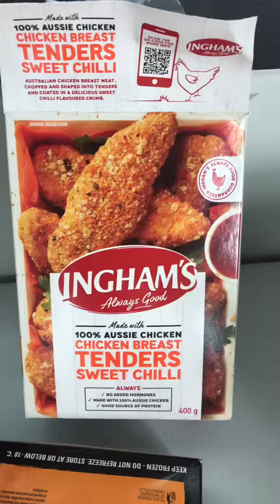Nuggets,spring roll,French fries and chicken breast tender for snacks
🪴 Welcome to Mel and Yang’s Vlog 🌷